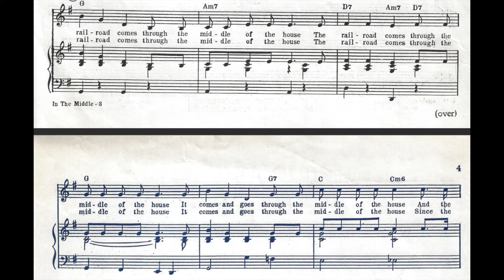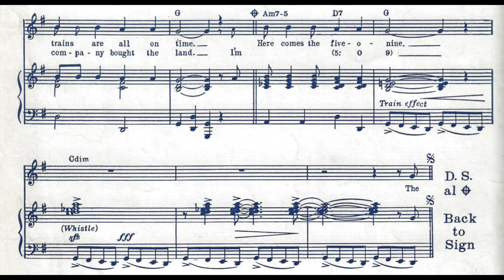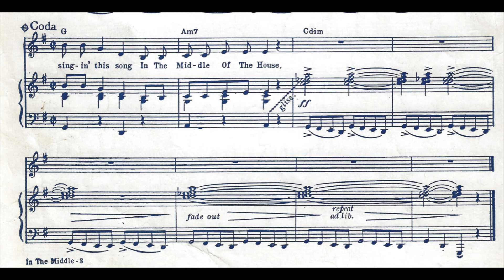In The Middle Of The House (1956)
A 1956 comedy song. Words and music by Bob Hilliard.

Lyrics

1. The railroad comes through the middle of the house
The railroad comes through the middle of the house
The trains all come through the middle of the house
Since the company bought the land
They let us live in the front of the house
They let us live in the back
But there ain't no livin' in the middle of the house
'Cause that's the railroad track
When a bill collector comes to the house
He knocks and bangs on the door
So we sit him right down in the middle of the house
And he never comes back no more
No! he never comes back no more
It comes and goes through the middle of the house
And the trains are all on time
Here comes the five-o-nine

2. The railroad comes through the middle of the house
In and out of the middle of the house
Right smack dab through the middle of the house
Where the parlor used to be
There's a great big door in the front of the house
There's a little old door in the back
But we can't have doors in the middle of the house
A relative came to visit the house
He liked to scream and fuss
So we sat him right down in the middle of the house
And he never more bothered us
No! he never more bothered us
I'm singin' this song in the middle of the house